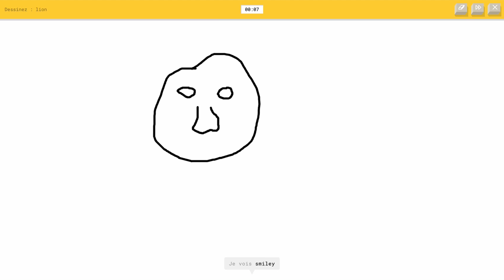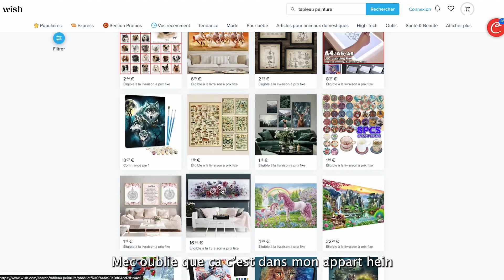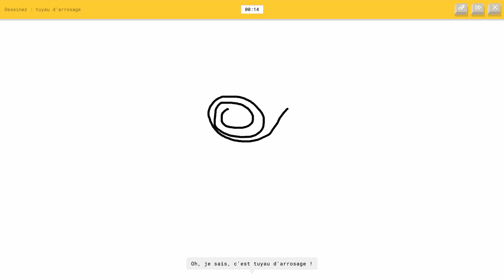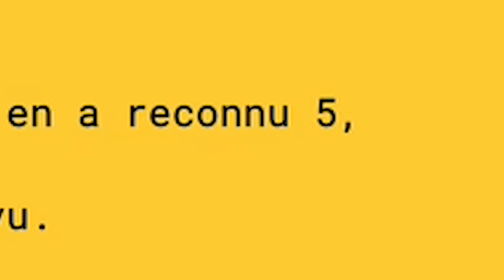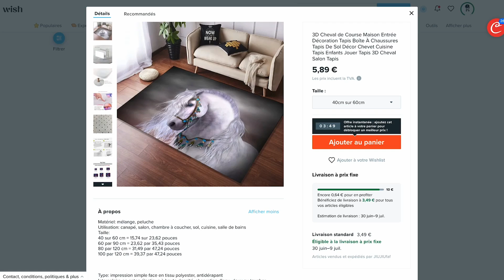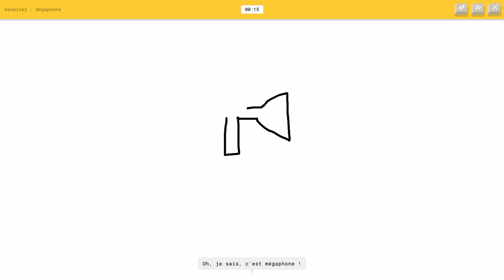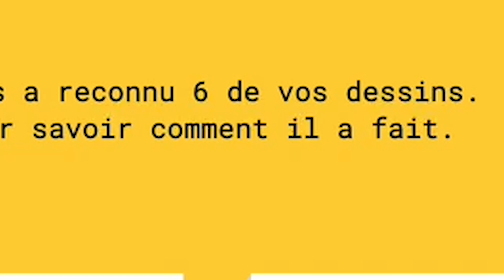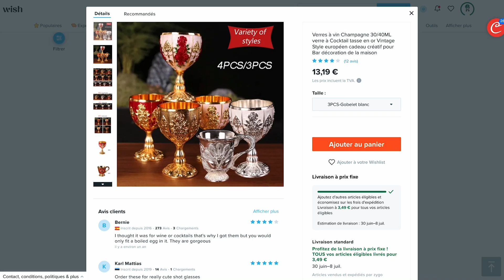TU PERDS TU ACHÈTES N'IMPORTE QUOI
Aujourd'hui, première vidéo d'une série qu'on aimerait faire davantage avec Miguel, c'est "TU PERDS TU ACHÈTES N'IMPORTE QUOI". Le concept est simple, un jeu, celui qui perds se fait acheter absolument n'importe quoi !

Proposez votre jeu pour la prochaine vidéo dans les commentaires !

bon visionnage !

dîtes moi ce que vous en avez pensez dans les commentaires !

tu peux également venir voir mes réseaux pour accéder à des publications parfois très intéressantes